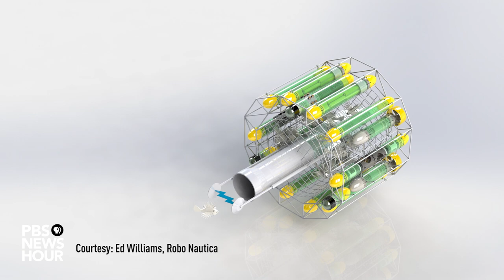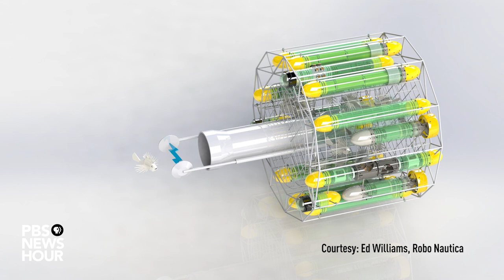A robot to zap 'Darwin's nightmare,' the invasive lionfish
Lionfish are invasive to the Atlantic Ocean and their voracious appetites are upsetting coral reef ecosystems.

A new non-profit company wants to restore the balance by building a robot to zap and harvest these predators before its too late.

Correction: RISE = Robots in Service of the Environment

Creators:
Nsikan Akpan
Matt Ehrichs

Producers:
Jenny Marder
Patti Parson
Richard Coolidge
Travis Daub
Vanessa Dennis

Graphics:
Megan Crigger
Adam Sarraf

Priscilla Shanks
Philippe Rouja
Alex Chequer
Ocean Support Foundation
Tim Noyes

Is That You or Are You You? by Chris Zabriskie (FMA)
Air Hockey Saloon by Chris Zabriskie (FMA)
Divider by Chris Zabriskie (FMA)
Summers Coming by Dexter Britain (FMA)
Enthusiast by Tours (FMA)
Window #3 by Two Bicycles (FMA)